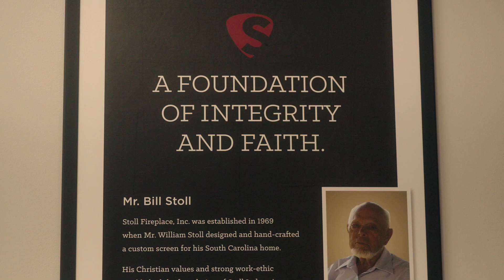Stoll Industries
Locally owned family businesses are a cornerstone of the Abbeville Community.  Hear from Darris Stoll, President of Stoll Industries, discuss the history of the Stoll Family, Stoll Industries, and the Abbeville Community!